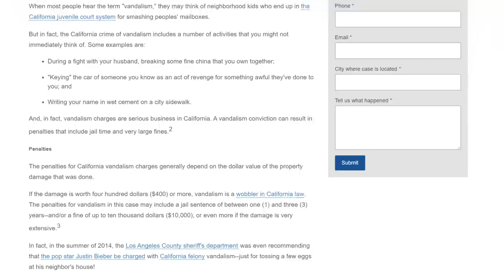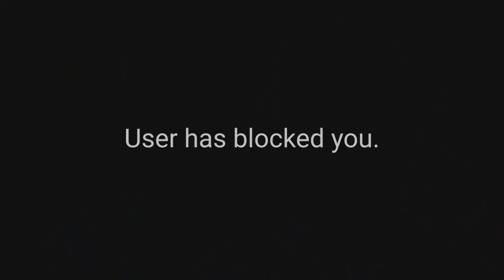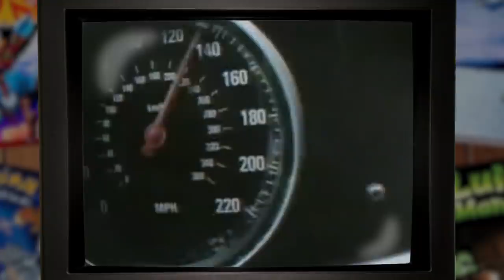Weird Commercial Review (Nintendo, Pole Position Atari, & More) 🔴 That Cybert Channel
Weird Commercials in Gaming (Nintendo, Pole Position Atari, & More) 🔴 That Cybert Channel

Weird commercials have been around for decades. From wierd Sega Saturn commercial with Segata Sanshiro to a PlayStation 2 advert with a Duck Man, advertising has always been a difficult thing for a lot of companies. Except for pole position. They got it. The pole position theme is top notch. Today, Cybert is on the journey for this commercial review to see what is the weirdest commercial in gaming.

Follow the people that help these videos get made!

Nab yourself some games and help charity!